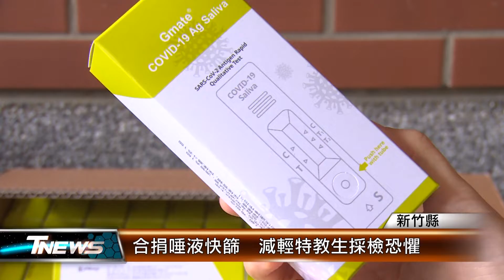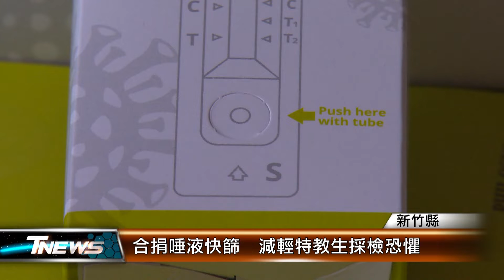合捐唾液快篩 減輕特教生採檢恐懼│T-NEWS聯播網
民眾接觸確診或有感冒症狀，大多會買快篩劑在家檢測，但採檢鼻咽黏膜，對智能障礙與身障生卻會產生很大心理恐懼，立委高虹安就攜愛心協會和企業，捐贈唾液快篩給新竹特教學校、幫助防疫。